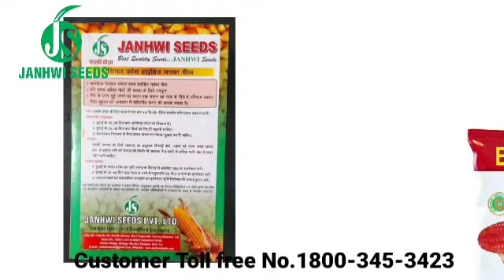BJP कार्यकर्ताओ ने मेरी माटी मेरा देश अभियान चला कर कलश मे मिट्टी जमाकर भेजेंगे दिल्ली